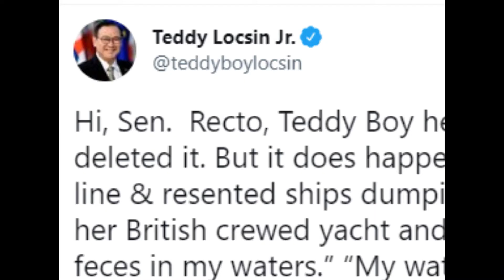FAKE NEWS ng GMA huling-huli, bago na ang tagline -- KASINUNGALINGAN!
Nakakahiya itong ginawa ng GMA News sa layunin na mapasama ang imahen ng Duterte administration.